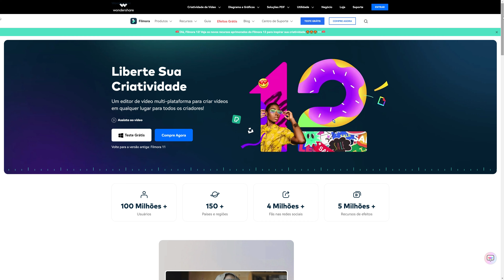3 INTROS ESTILOSAS para IMPULSIONAR seu VÍDEO de VIAGEM! | Wondershare Filmora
Está procurando *ideias de intros* e aberturas para os seus *vlogs?* Aprenda 3 ideias fáceis de intros que podem *impulsionar o seu vídeo de viagem,* aumentando o engajamento e tornando o seu vídeo muito mais dinâmico, criativo e interessante do início ao fim. *Baixe agora o Filmora:*

Índice:
00:00 3 intros para vlogs de viagem!
00:37 Dicas básicas para uma intro perfeita
01:11 Abertura Match Cut
01:28 Card: Técnicas de cortes de vídeos que você precisa saber!
03:35 Abertura com Barras Pretas
05:24 Abertura no Ritmo da Música
07:40 Confira outros conteúdos do canal!

*3 INTROS ESTILOSAS para IMPULSIONAR seu VÍDEO de VIAGEM!*

Vai fazer uma viagem e gostaria de encontrar dicas para fazer uma edição perfeita para os seus vlogs? Comece pela intro!

Uma abertura é *a parte mais significativa em um vídeo de viagem* porque faz com que o público decida se quer continuar assistindo o vídeo ou simplesmente ignorá-lo. Portanto, é importante garantir que a abertura de seu vídeo seja feita de forma estratégica, com o objetivo de prender a atenção da audiência, aumentar o engajamento e conseguir ter mais visualizações e crescimento dos seus vídeos e do canal.
Neste vídeo ensinaremos *3 ideias de intros estilosas* para *impulsionar os seus vlogs,* para que você possa gerar expectativas logo no início do seu vídeo.
Aprenda a criar uma *intro Match Cut,* super criativa e fácil de fazer. Uma *intro com barras pretas,* ideal para conseguir um look cinematográfico em filmagens mais amplas como paisagens ou gravações com drones. E também uma *intro fácil no ritmo da música com b-rolls,* usando a ferramenta *Detecção de Batidas do Filmora,* para que o vídeo fique sincronizado e ainda mais interessante.